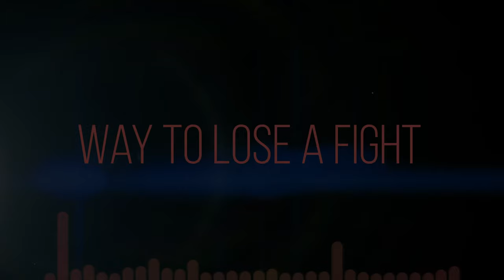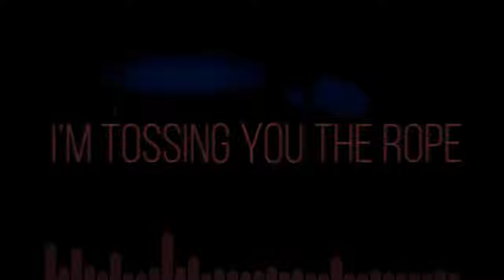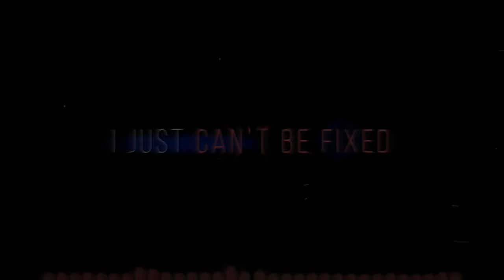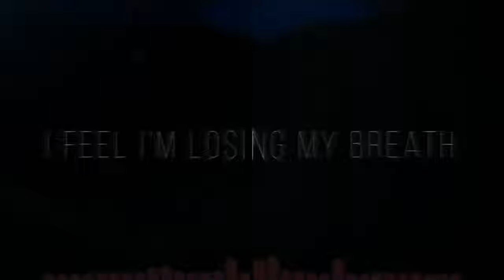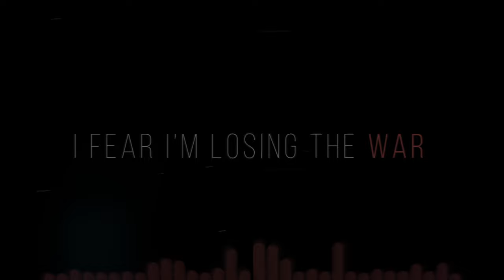Dudeboat - You Sank My Battleship (Official Lyric Video)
Available everywhere digitally 11/26/19